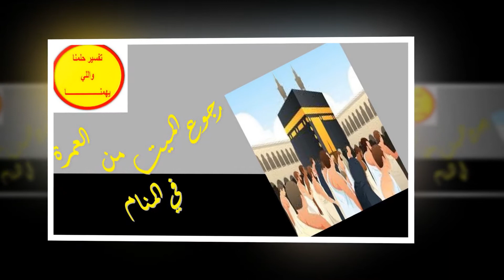تفسير حلم رجوع الميت من العمرة